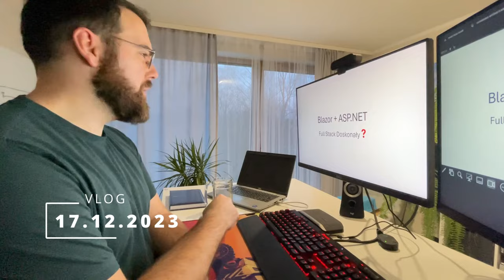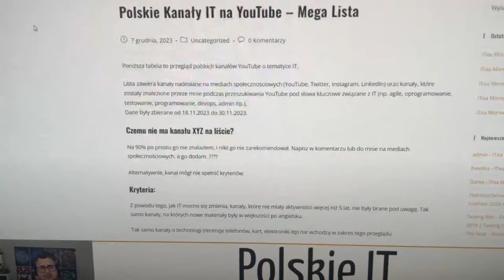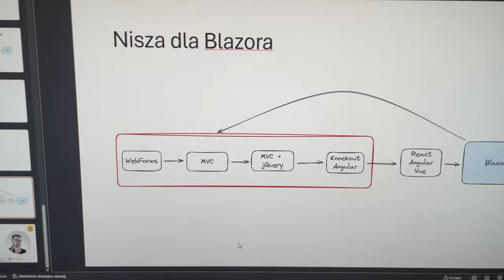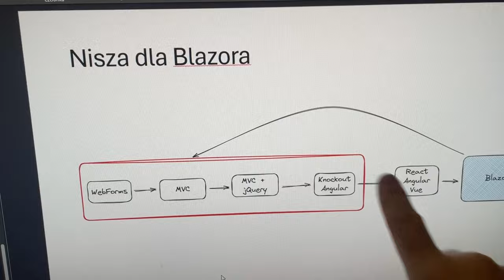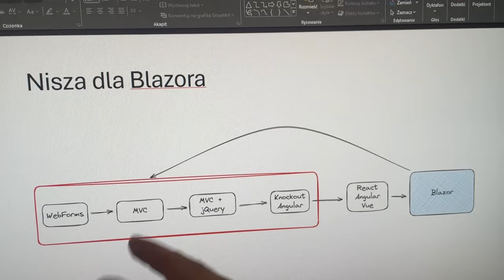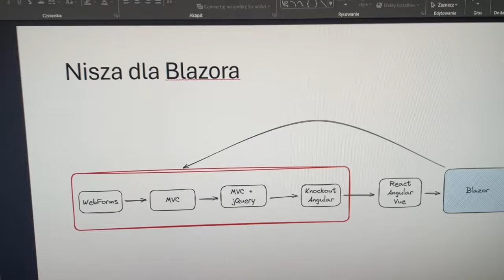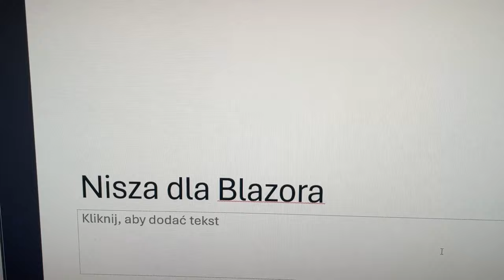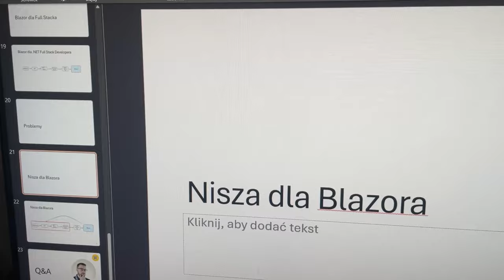Mój sposób na slajdy w prezentacji | VLOG